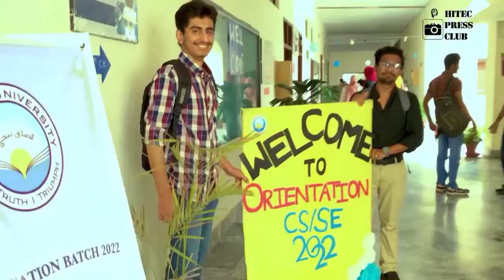Highlights of Orientation 2022 |. Hitec University Taxila Cantt | HIT